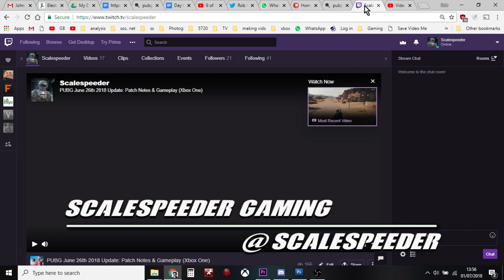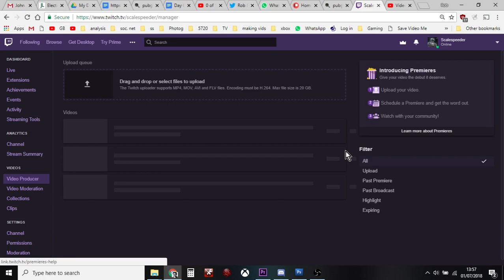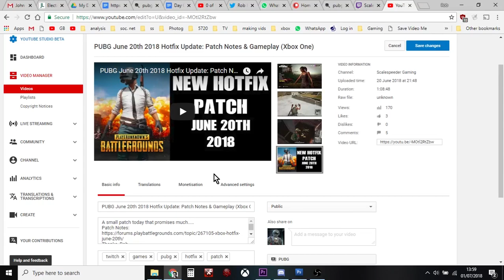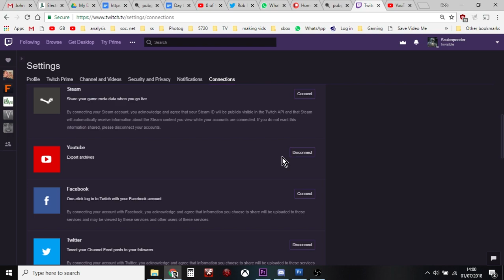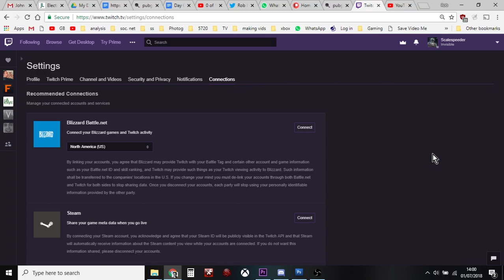How To Export Twitch Video Gameplay Streams To Youtube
Twitch is great, but why not make more out of the time you put into your streams by exporting to Youtube too? Its free and fast, and all the big streamers do it.
Thanks, Rob.